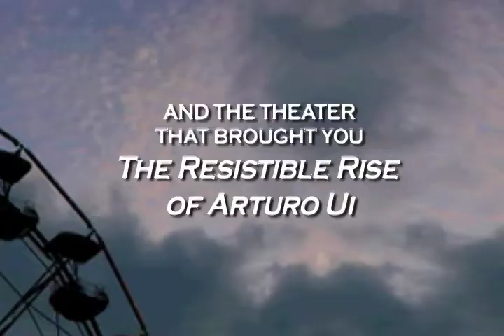CORONADO at Steep Theatre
Coronado by Dennis Lehane
in Oct. 2007
gympoole productions